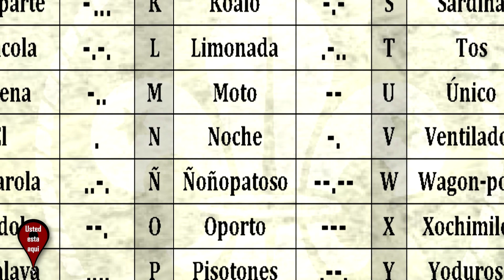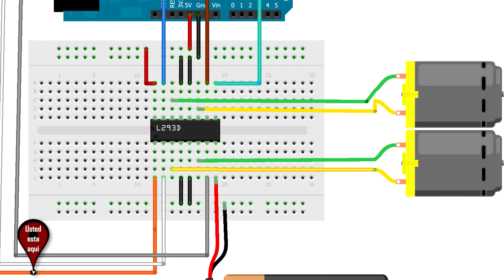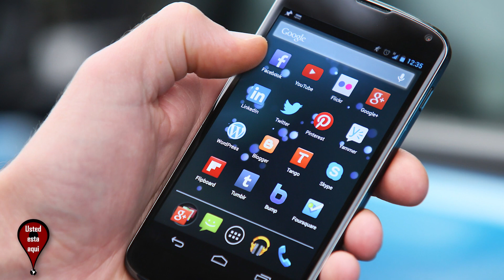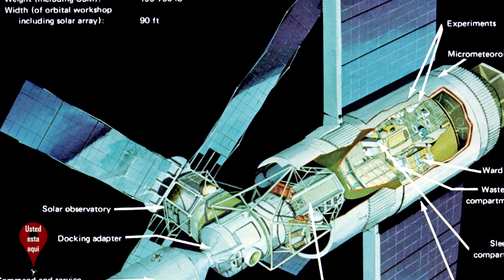Datos No Conocidos Del Gran Inventor Nikola Tesla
Genio e Inventor Revolucionario Nikola Tesla